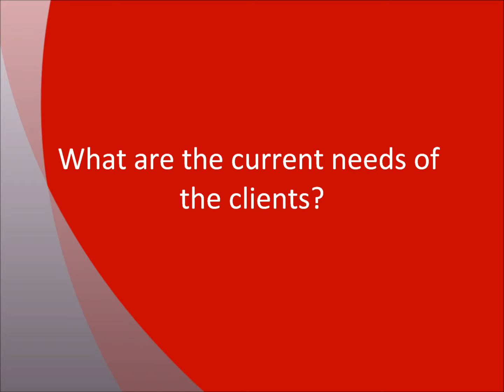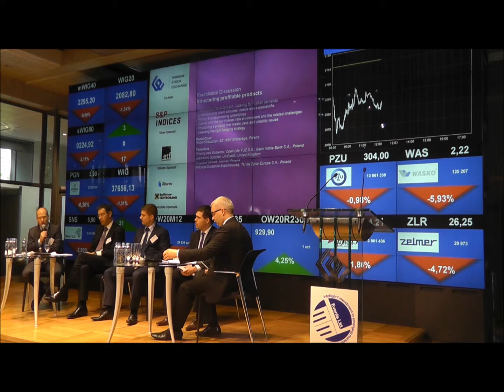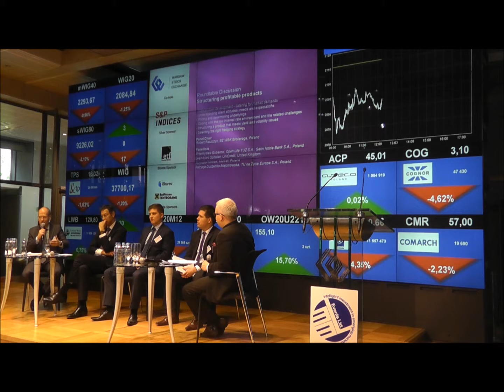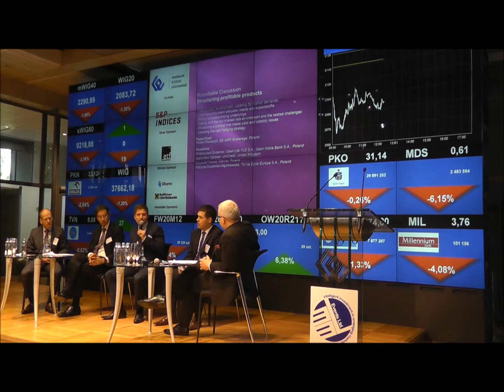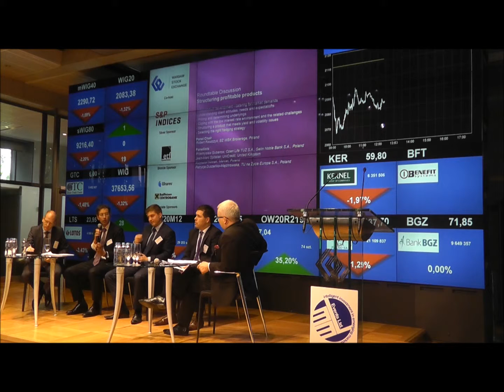Roundtable Discussion: Structuring Profitable Products- Clients Needs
3rd Annual Poland and CEE Strutured Products (16/05/2012). The Warsaw Stock Exchange

Roundtable Discussion:Structuring Profitable Products
Panel Chair: Robert Raszczyk
Panelilist: Przemyslaw Guberow, Jean-Marc Spitalier, Krzysztof Nowak, Patrycja Duszenko-Majchrowska

What are the current needs of the clients?